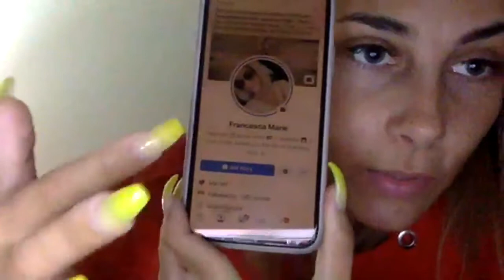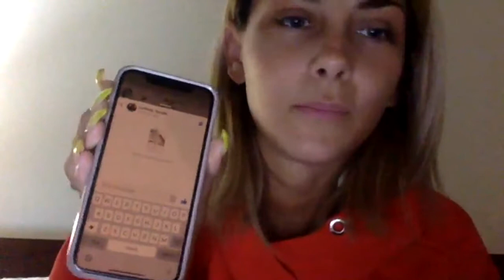Making a COMEBACK!